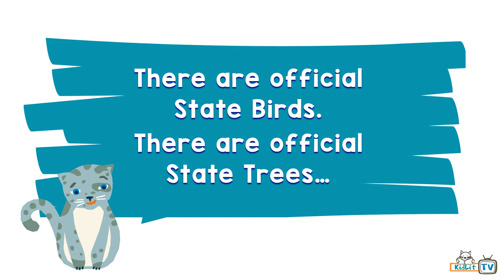Great Reads from Great Places David Heska Wanbli Weiden's SPOTTED TAIL South Dakota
SPOTTED TAIL South Dakota
Great Reads from Great Places with David Heska Wanbli Weiden